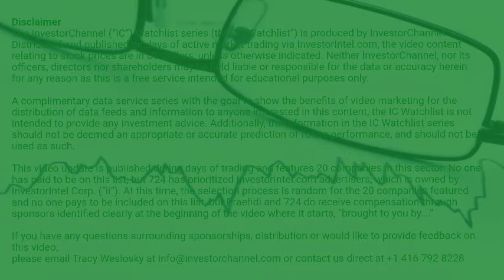InvestorChannel's Gold Watchlist Update for Thursday, January, 21, 2021, 16:24 EST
Watchlist Companies:
- Quebec Precious Metals Corp (QPM.V) CAD 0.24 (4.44%)\n- Signature Resources Ltd (SGU.V) CAD 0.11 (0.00%)\n- Granada Gold Mine Inc (GGM.V) CAD 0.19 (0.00%)\n- Harte Gold Corp (HRT.TO) CAD 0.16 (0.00%)\n- Franco-Nevada Corp (FNV) USD 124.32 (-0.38%)\n- Kirkland Lake Gold Ltd (KL) USD 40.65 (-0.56%)\n- Agnico Eagle Mines Ltd (AEM) USD 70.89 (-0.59%)\n- Barrick Gold Corp (GOLD) USD 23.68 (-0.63%)\n- Treasury Metals Inc (TML.TO) CAD 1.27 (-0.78%)\n- Kinross Gold Corp (KGC) USD 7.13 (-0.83%)\n- Lundin Gold Inc (LUG.TO) CAD 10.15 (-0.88%)\n- Iamgold Corp (IAG) USD 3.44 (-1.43%)\n- Newmont Corp (NEM) USD 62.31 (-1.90%)\n- Endeavour Mining Corp (EDV.TO) CAD 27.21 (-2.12%)\n- Novagold Resources Inc (NG) USD 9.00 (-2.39%)\n- McEwen Mining Inc (MUX) USD 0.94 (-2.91%)\n- Freeport-McMoRan Inc (FCX) USD 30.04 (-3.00%)\n- Alkane Resources Ltd (ALK.AX) AUD 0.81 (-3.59%)\n- Euro Sun Mining Inc (ESM.TO) CAD 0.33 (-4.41%)\n- West Red Lake Gold Mines Inc (RLG.CN)  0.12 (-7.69%)\n